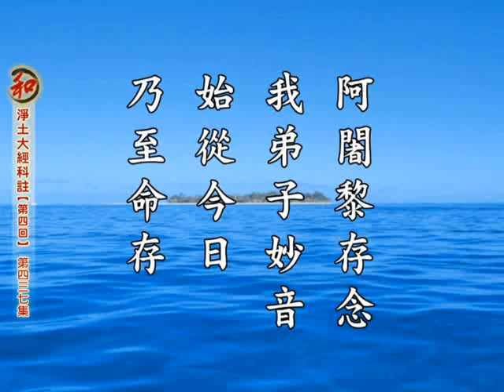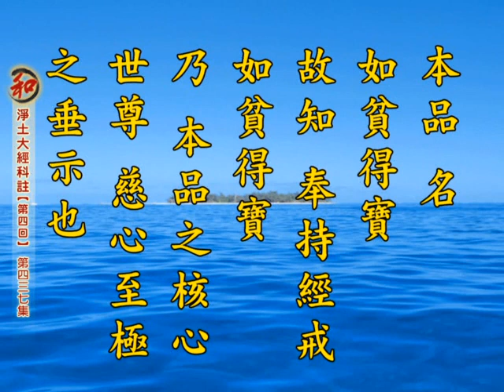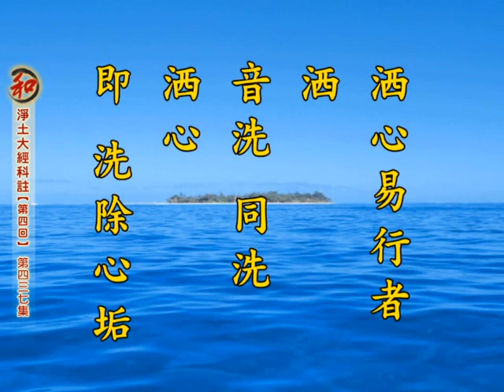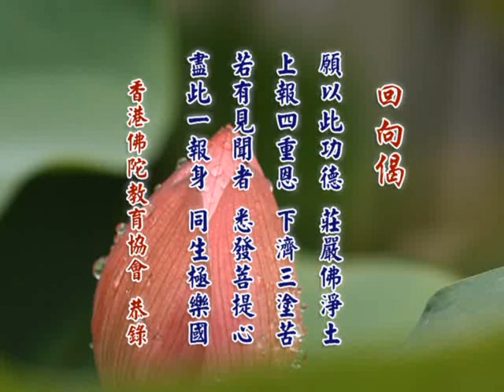2014净土大经科註 净空老法师主讲437